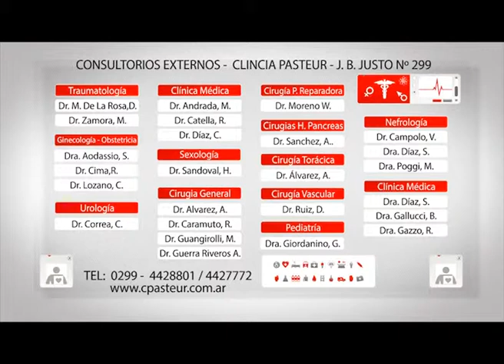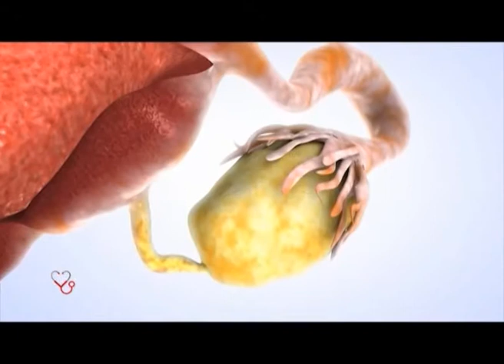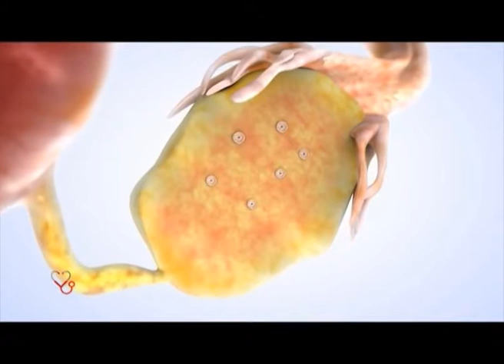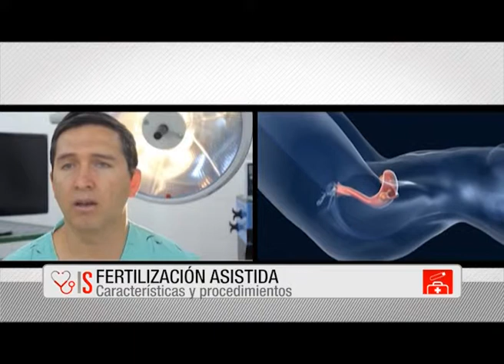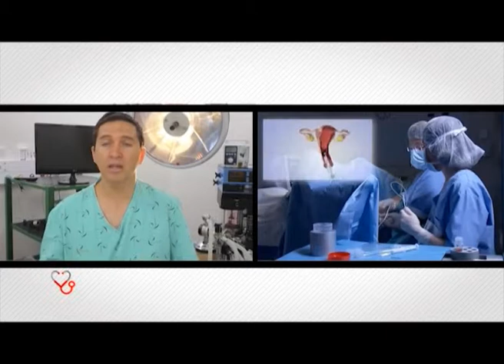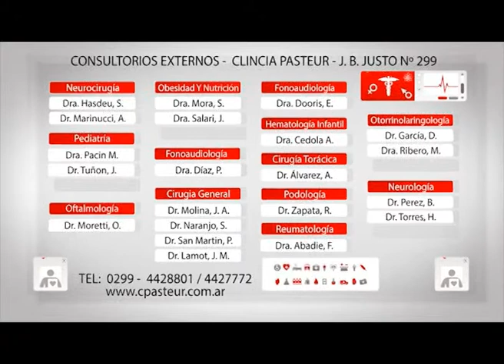Info Salud Prog 22 Bloq 3 Dr Carlos Sandoval " Medicina Reproductiva "